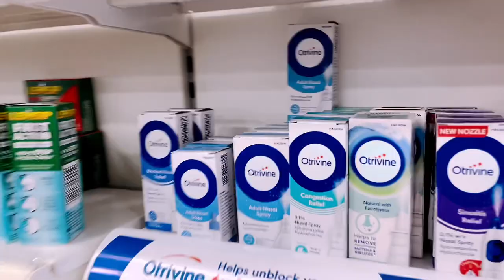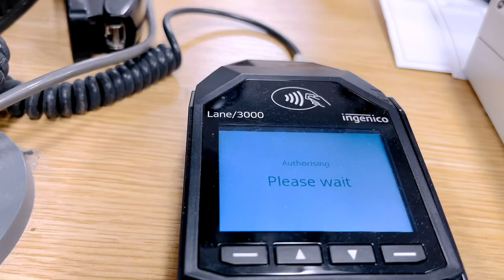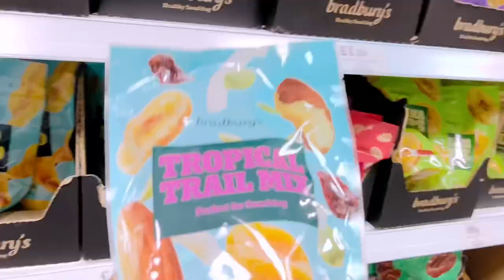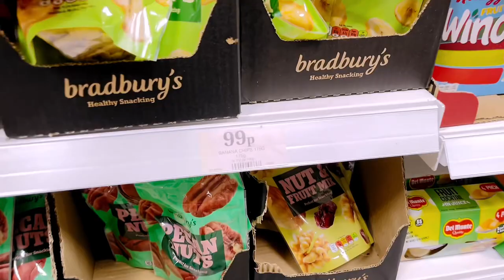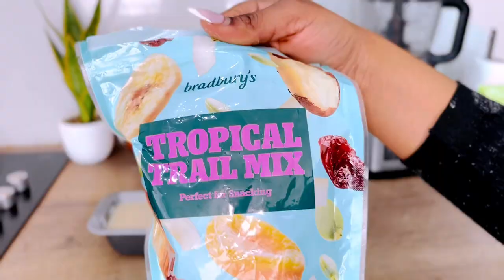WEEKEND RESET | Grocery shopping | Bulk Cooking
Hey loves,

We have a new vlog up!!!💃🤭 Today’s video is titled WEEKEND RESET because it’s the weekend and we gonna be doing some grocery shopping & cooking in bulk for the week! I hope you enjoy it!

Measurements for banana bread;
3/4 ripe bananas
1cup flour
2 eggs
1 tsp baking powder
1/2 cup white sugar and 1/2 cup brown sugar
1cup milk
Any flavour of choice

Do well to turn post notifications too hahaha xxx

FAQs
What do I use to film: Iphone 13
Where do I stay: England
What do you use to edit: Capcut
Married? Yes with a toddler